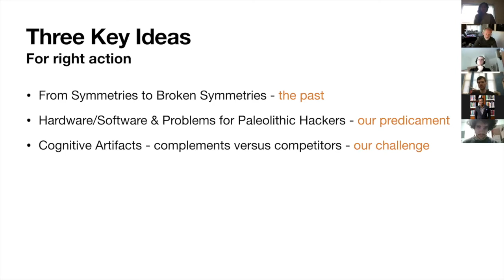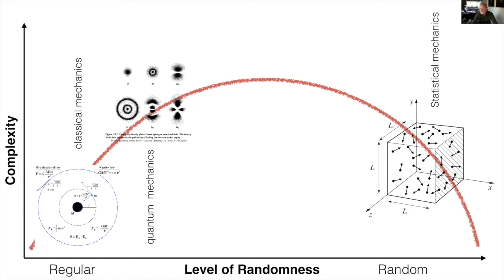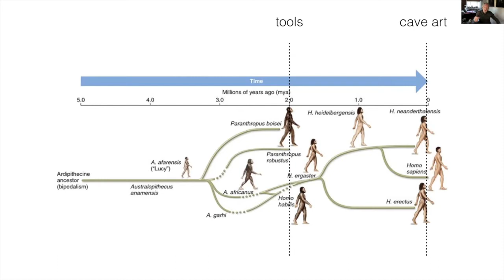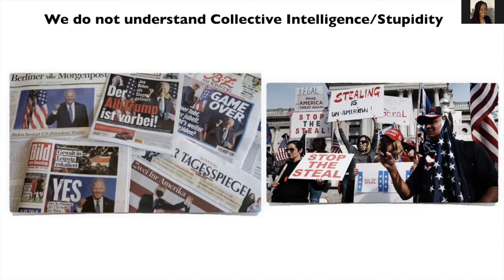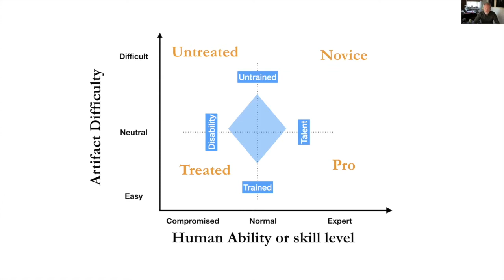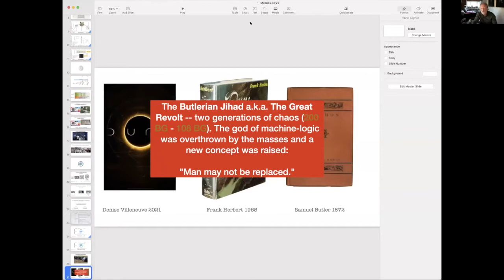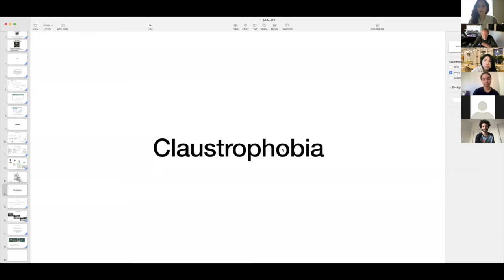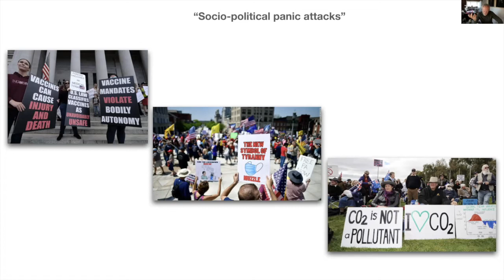RadicalFutures | David Krakauer: President of the Santa Fe Institute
David Krakauer is currently President and William H. Miller Professor of Complex Systems at the Santa Fe Institute. In his research he explores the evolution of intelligence and stupidity on earth. This includes studying the evolution of cellular, linguistic, social and cultural mechanisms and artifacts supporting memory and information processing.

David Krakauer was the founding Director of the Wisconsin Institute for Discovery, the Co-Director of the Center for Complexity and Collective Computation, and Professor of mathematical genetics all at the University of Wisconsin, Madison.

He was also a Fellow at the Genomics Frontiers Institute at the University of Pennsylvania, a Sage Fellow at the Sage Center for the Study of the Mind at the University of Santa Barbara, a long-term Fellow of the Institute for Advanced Study in Princeton, and visiting Professor of Evolution at Princeton University.